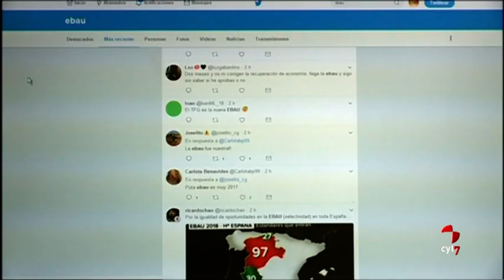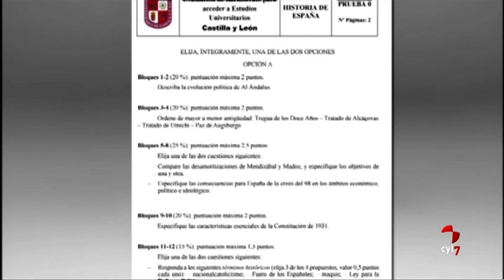Reducen un tercio el temario de Historia para la EBAU en Castilla y León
La consejería de Educación ha publicado en su web una nueva lista con los 67 estándares preferentes.